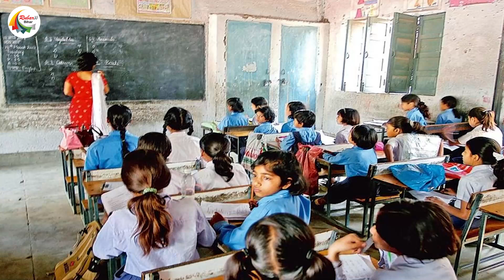स्कूलों का किया जायेगा आकलन, यहां जानें किस आधार पर होगा मुल्यांकन